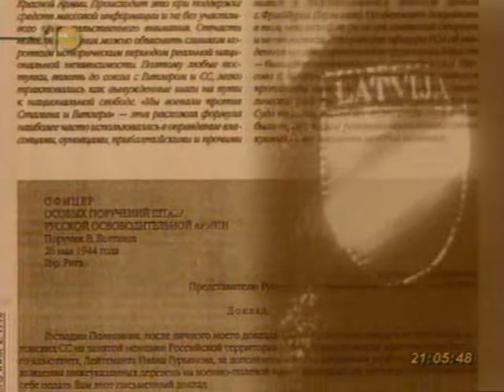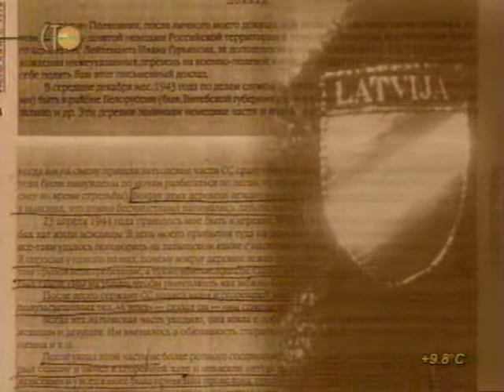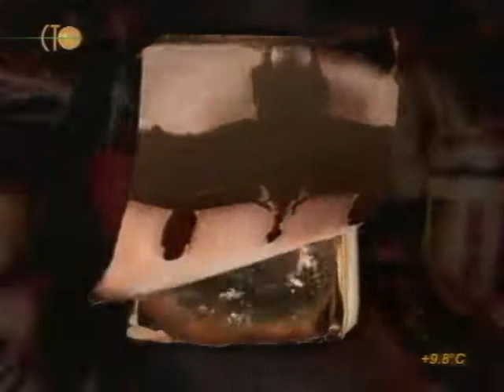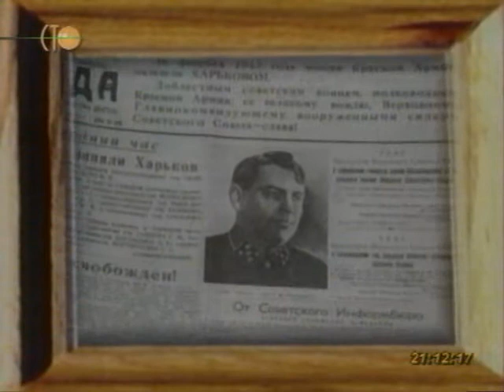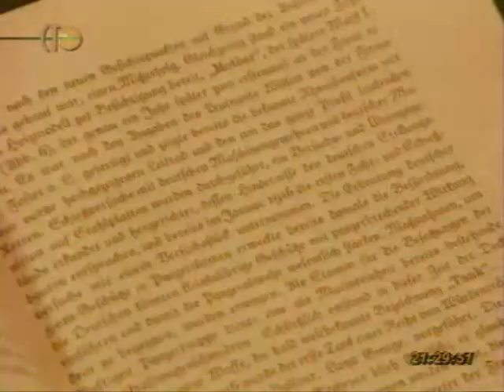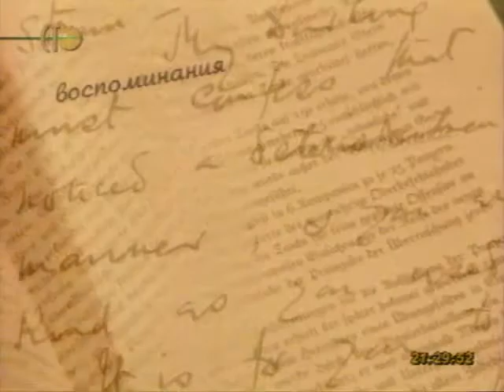Вторая мировая день за днём. 65 серия.